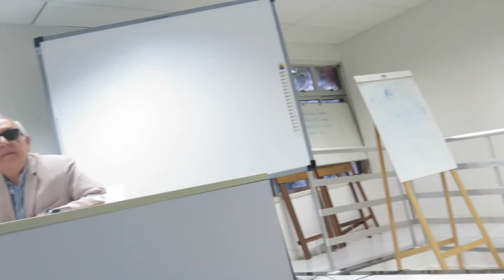Pr Frrancisco Macena na ACM - Painel: Reforma 500 anos - 8.11.2017